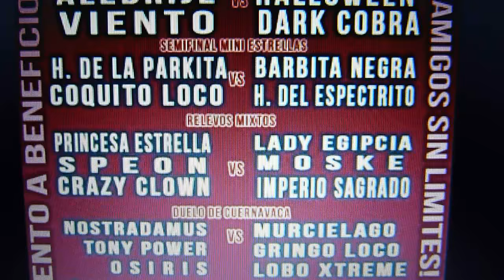LUCHA EN CUAUTLA, MORELOS 19 DE AGOSTO DEL 2018